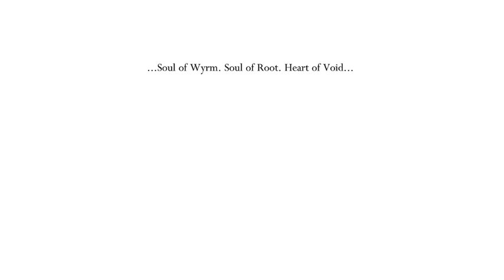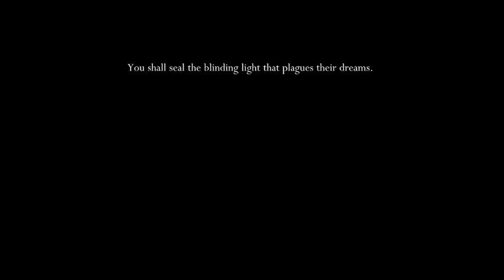Hollow Knight Part 14 (Streamed June 10th, 2020)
In which we uncover the truth of our existence
Streams on Mondays, Wednesdays, and Fridays from 5pm-7pm Eastern Time